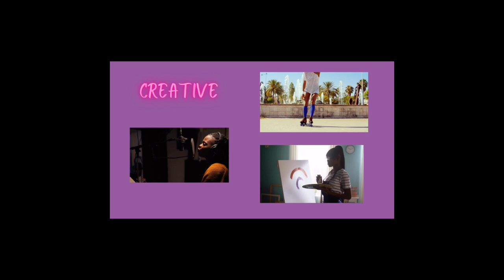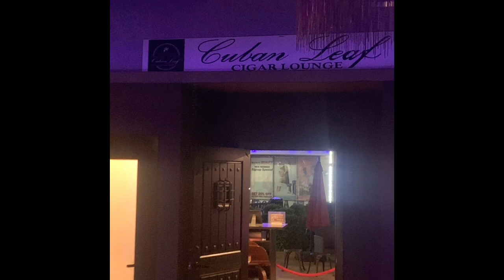Artsy Autismmom Chronicles Vlog 159 ~ A Cigar Lounge Night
A night out at a cigar lounge in downtown Inglewood, CA

Cuban Leaf Cigar Lounge
122 North Market Street